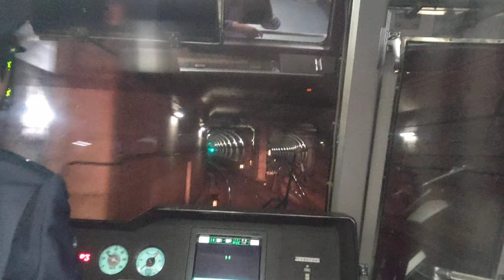都営浅草線5300形羽田空港第1・第2ターミナル～羽田空港第3ターミナル間前面展望